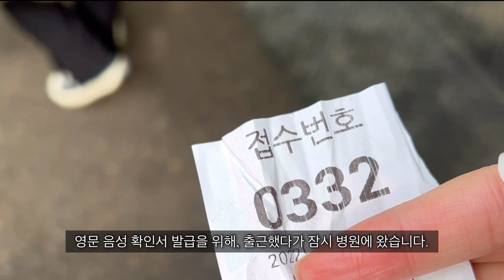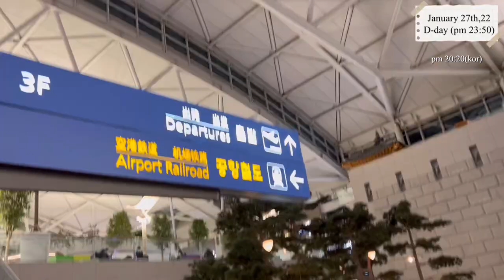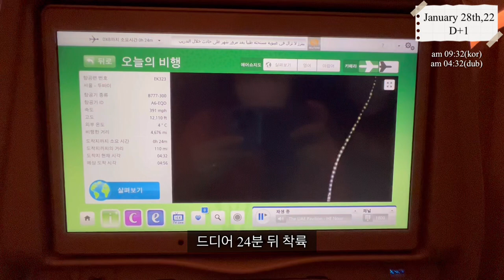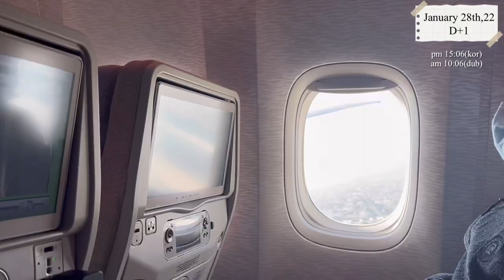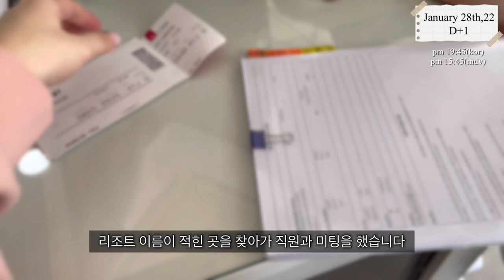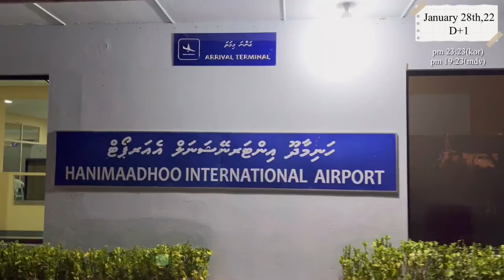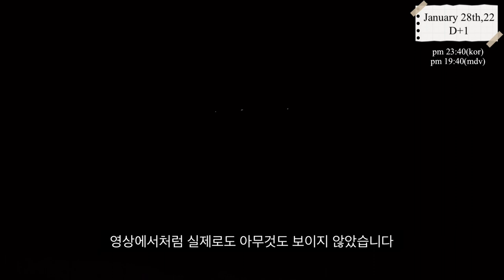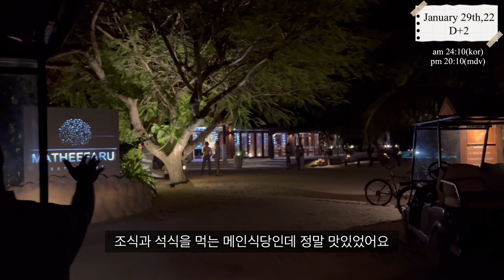[신혼여행vlog] 25시간 걸려 몰디브가는 현실 브이로그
안녕하세요 :)
이번 영상은 작년 22년 1월 27일부터 2월4일까지 신혼여행 중
25시간에 걸쳐 몰디브로 향하는 현실적인 모습을 담은 영상입니다.

나름 편집을 한다고 했는데 고생하며 갔던 추억을 남기고 싶은 욕심에 보는 이의 입장에서는 좀 지루할 수도 있을 것 같다는 생각도 드네요 ^^;
혹시라도 몰디브로 신혼여행을 가시는 분이 보신다면 조금이라도 도움이 되었으면 좋겠습니다. (지금은 다시 몰디브 직항이 생겼는지는 모르겠네요!)

아무튼 즐겁게 시청해주시면 감사하겠습니다 :)